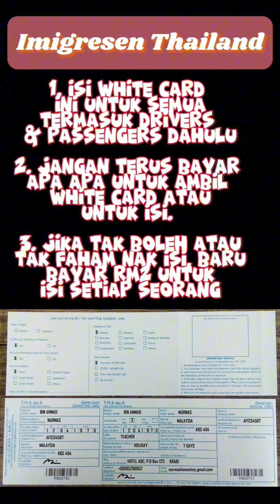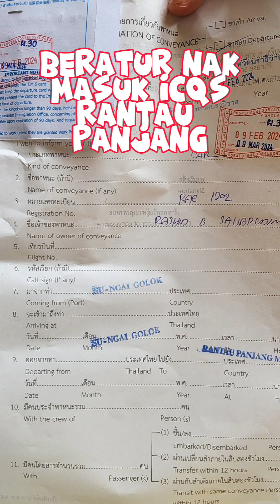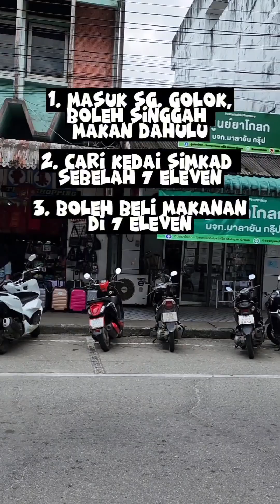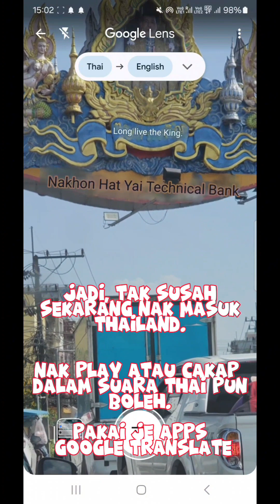Imigresen ke Pattani Dam: Lunch Pantai, Pendaratan Kapal Terbang, dan Keunikan Jalan Kampung.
Selami pengalaman menakjubkan dalam video ini, bermula dari Imigresen Rantau Panjang ke Summer Thon, makan tengah hari tepi pantai sambil menyaksikan pendaratan kapal terbang yang dekat dengan kita. Setelah itu, sambung perjalanan melalui jalan kampung yang menawan menuju ke Pattani Dam. Kombinasi keindahan alam, pemandangan udara yang menakjubkan, dan kelezatan kuliner menciptakan perjalanan tak terlupakan melintasi perbatasan Thailand. Mari sertai petualangan kami yang penuh keajaiban! 🌅🍽✈️